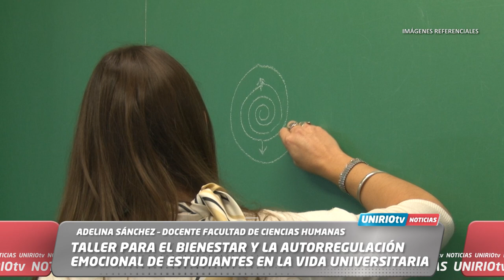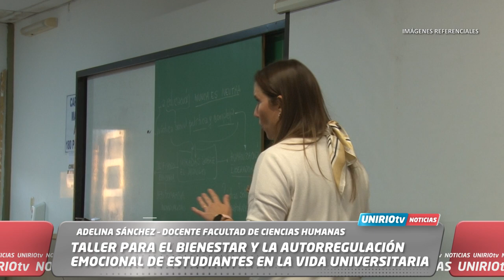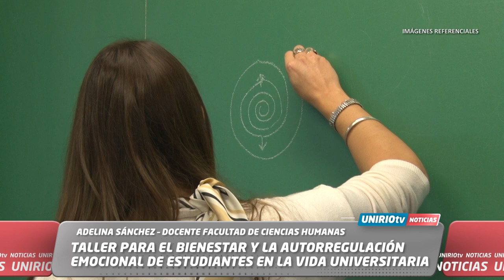TALLER PARA EL BIENESTAR Y LA AUTORREGULACIÓN EMOCIONAL DE ESTUDIANTES EN LA VIDA UNIVERSITARIA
ADELINA SÁNCHEZ – DOCENTE FACULTAD DE CIENCIAS HUMANAS
UniRio TV
Universidad Nacional de Río Cuarto
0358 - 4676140